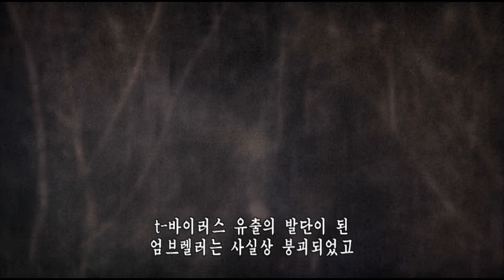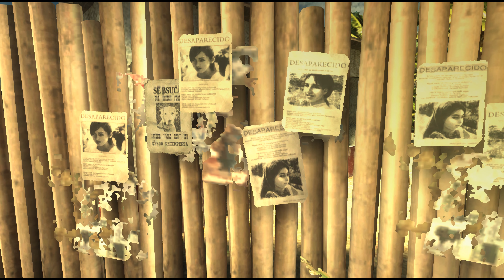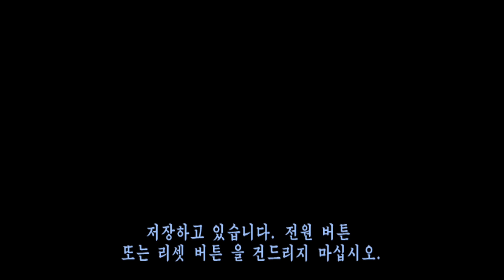wii Biohazard Darkside 01